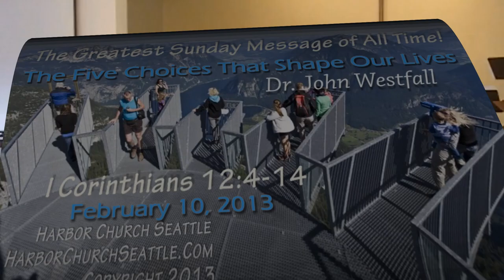The Greatest Sunday Experience of All Time!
Well, actually this may be in dispute, but, uh, it actually could be! Yeah! Well...what would you do if there was no obstacle to blessing people around you? There was enough time, enough money...well?